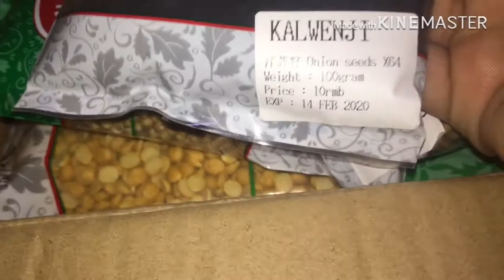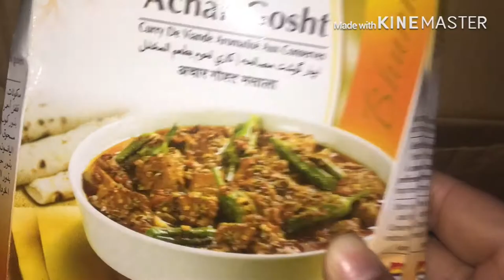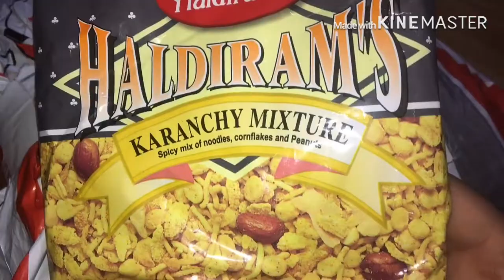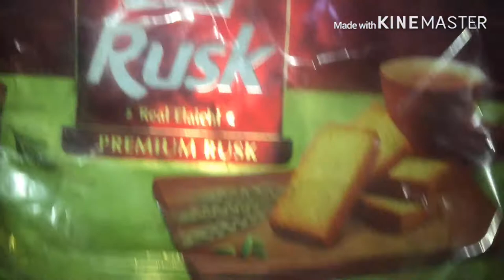China main reh kr kia muskilat paish ati hai || by Pakistani mom vlogs in China 🇨🇳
china main reh kr kia muskilat aa sakti hain khud deakh lain ap ic vlog main